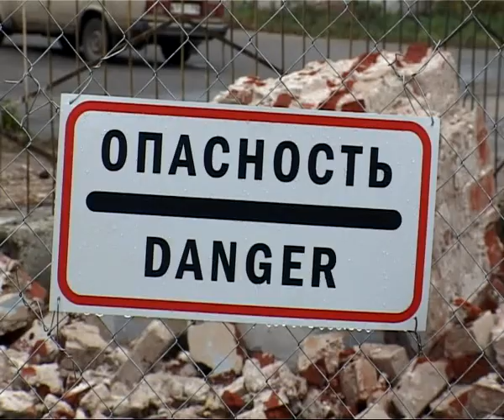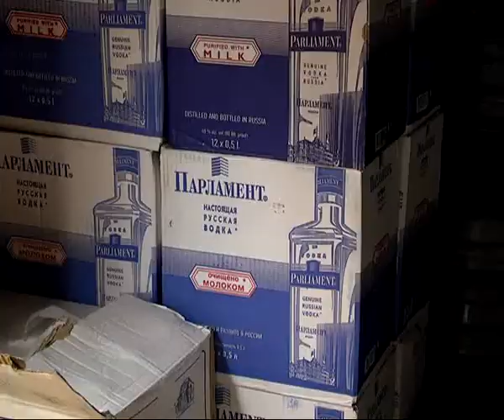Время Говорить 21.10.13